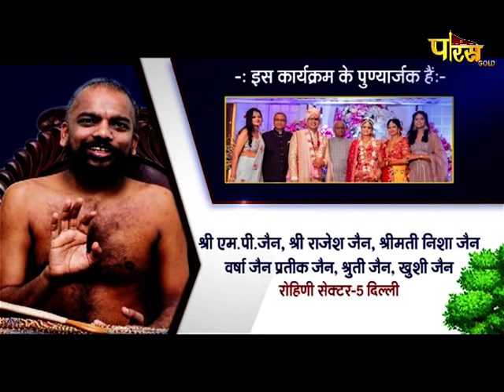आचार्य श्री सौभाग्य सागरजी महाराज | संस्कार वाणी | Acharya Shri Sobhagya Sagarji M.H | 08/09/21